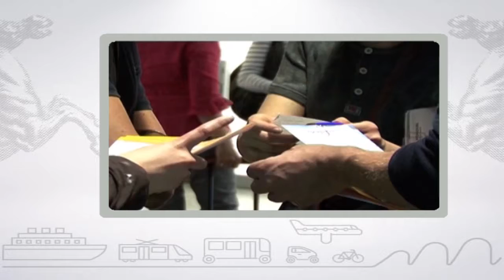Muoversi in Toscana, edizione delle 13:30 del 9 agosto 2017